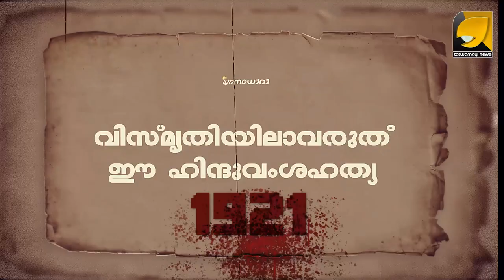മലബാർ ഹിന്ദു വംശഹത്യ; മതഭ്രാന്ത് കൊണ്ട് മദം പൊട്ടിയവർ കൊലചെയ്തത് നിരപരാധികളെ…